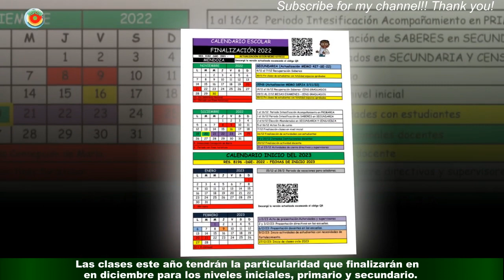Cuándo arrancan las clases en CABA primaria y secundaria en el 2023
Faltan pocos días para que los alumnos de escuelas primarias y secundarias en la Ciudad Autónoma de Buenos Aires comiencen el nuevo ciclo lectivo 2023.Las clases este año tendrán la particularidad que finalizarán en diciembre para los niveles iniciales, primario y secundario. El propio Ministerio de Educación porteño hizo publica la Agenda Educativa para este año 2023,